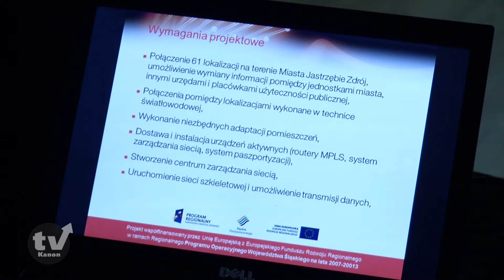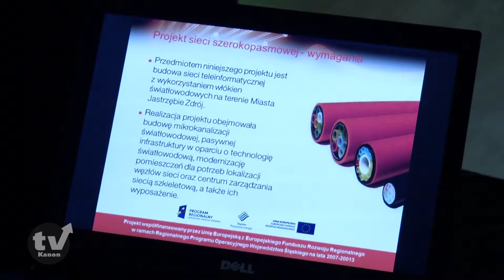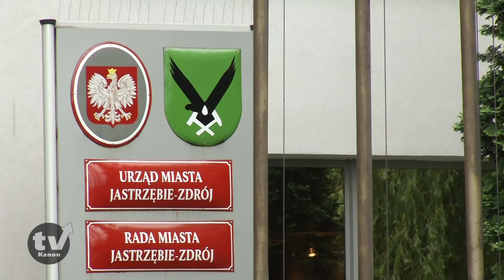Zakończono budowę sieci światłowodowej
Ponad 16 mln złotych to bilans inwestycji miasta w sieć światłowodową. Już niebawem internet szerokopasmowy będzie służył nie tylko mieszkańcom, ale także instytucjom miejskim.